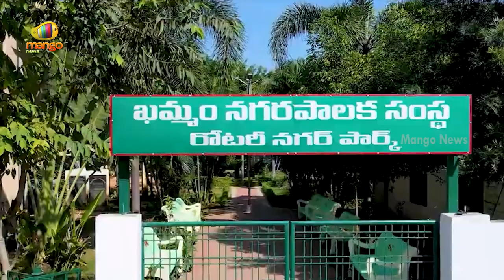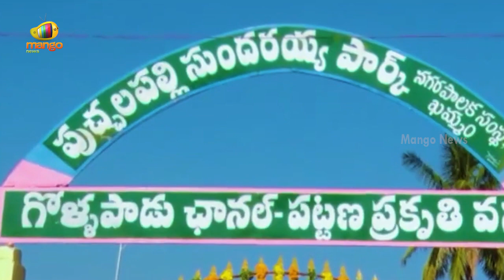Puvvada Ajay Kumar High Voltage In Politics At Khammam | BRS | Telangana Elections | Mango News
Puvvada Ajay Kumar High Voltage In Politics At Khammam.